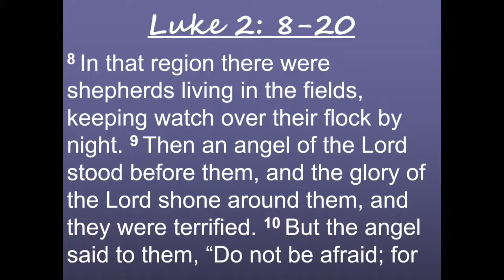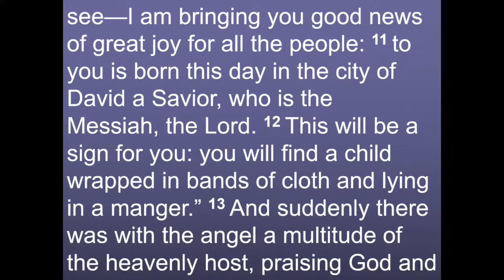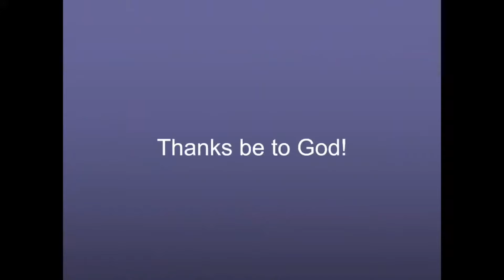Answering the Angels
Andrew's sermon from Sunday December 13, 2020.